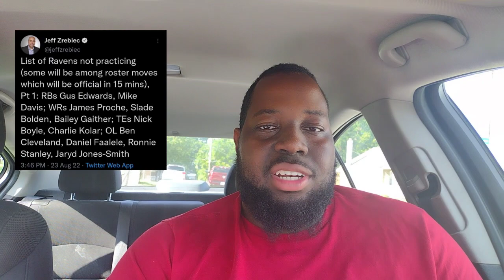Ravens News: Gus Edwards on Reserve PUP List, 5 Players Cut Including WR Jaylon Moore & Injury News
Ravens made some rosters moves today!